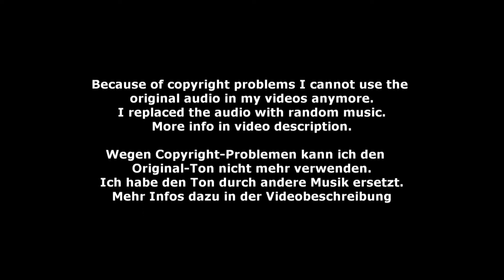Nadia Geyersbach - Lisa-Maria Gerhardt - PdD 07 - DVP Schwaiganger 2022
PdD 07 - Nadia Geyersbach - Lisa-Maria Gerhardt - Deutscher Voltigierpokal Schwaiganger 2022
Longe: Christine Dünisch
Horse: Delbo